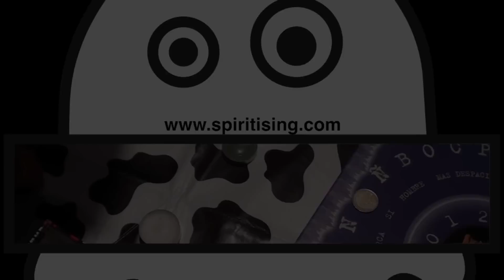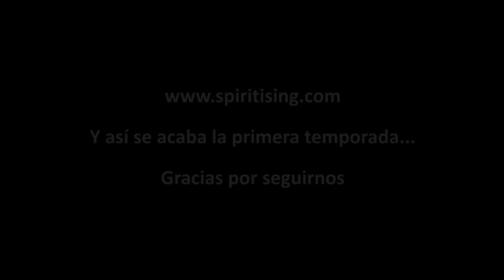Webserie Spiritising 1x11 - La luz - Parte II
¡La Fantasma por fin se va a su mundo!

Spiritising: Una webserie con Fantasmas